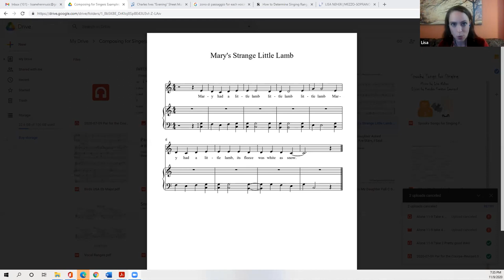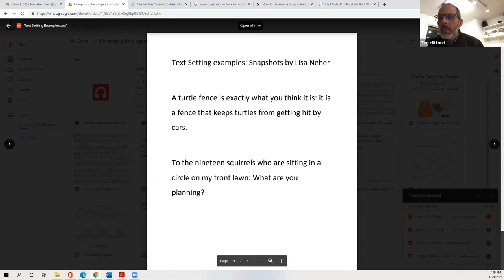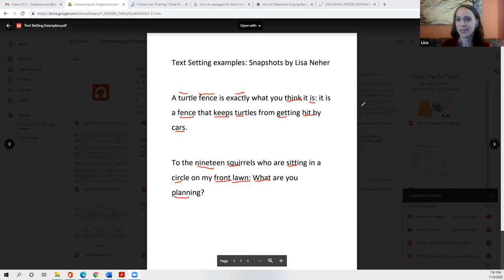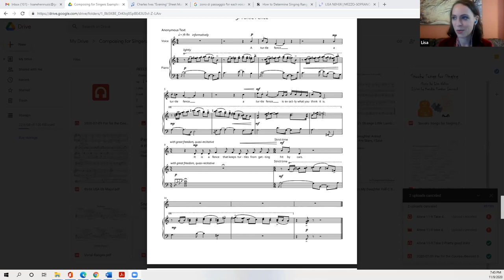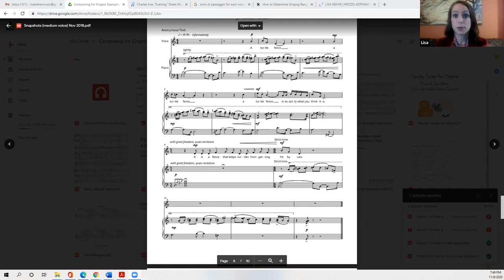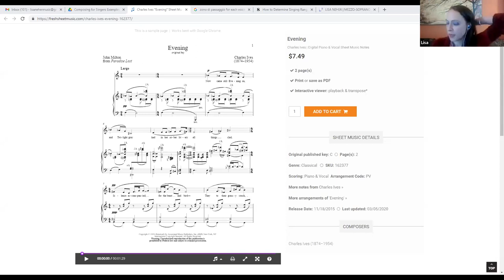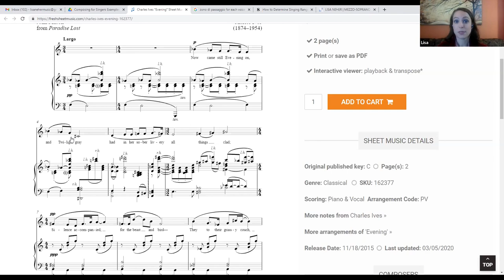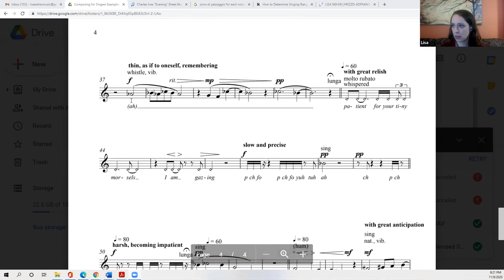CC Monthly Presentations 2020-11-09 Lisa Neher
November 9: Lisa Neher (Full Program) Composing for Singers
University-trained composers typically study instrumental writing and orchestration for two or more terms, walking away with at least one of the major textbooks on the subject to use as a reference. In contrast, courses in composing for singers and published references are rare. Composer & new music mezzo-soprano Dr. Lisa Neher will share an overview of effective writing for singers, including topics such as range, tessitura, voice types, text setting, pitch and harmonic support, notation practices, and select extended techniques. Singers are some of the most enthusiastic musicians out there and working with them on new music is an exciting and meaningful process! With a set of principles in mind, composers can write music that takes advantage of idiomatic properties of voices, rehearses effectively, and communicates powerfully with audiences.

Composer and new music mezzo Dr. Lisa Neher explores stories, places, and living things through her music. She is inspired by female athleticism, the tender love of family and friendships, the ambiguities of life and death, the joyous bubbling of streams, and the eerie mystery of deep ocean life. She creates art with a mission to invite audiences into open heartedness, connection, and transformation. Lisa’s dramatic timing and narrative forms are informed by her training as a stage actress.  Recent collaborators include Third Angle New Music, Delgani String Quartet, Rhymes With Opera, Opera Elect, Choral Arts Ensemble of Portland, Resonance Saxophone Orchestra, University of Michigan Saxophone Ensemble, the Glass City Singers, and pianist Michael Kirkendoll. Lisa is a fearless performer of contemporary music, and has appeared with Third Angle New Music, Resonance Ensemble, Cascadia Composers, New Music Gathering, Opera Theatre Oregon, the University of Nebraska Kearney New Music Series, the Iowa Composer’s Forum, and the U.S. Navy International Saxophone Symposium. In addition to her creative work, Lisa is active as a teacher and coach for composers and singers. She spends her free time distance running and baking delicious treats involving copious amounts of chocolate.
Lisa uses she/her pronouns and her last name is pronounced "NEER."